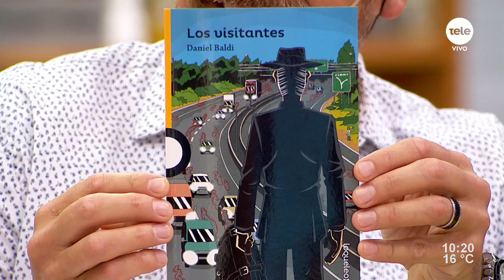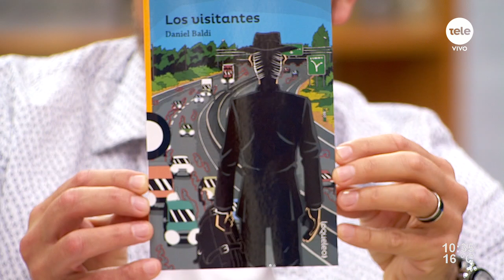Daniel Baldi presenta su último libro "Visitantes"